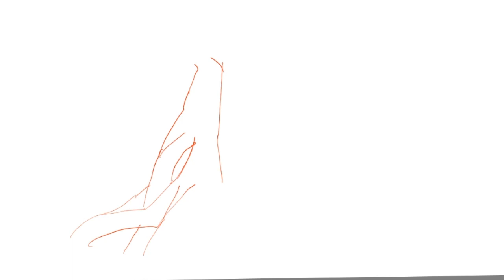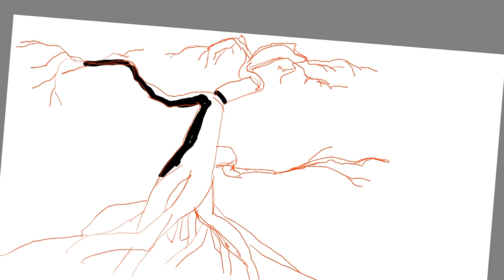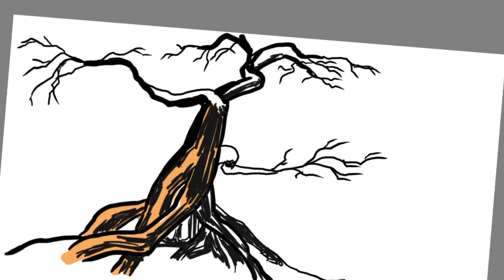DRAWING TUTORIAL: LANDSCAPE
USING SAMSUNG TAB A W S-PEN
AUTODESK SKETCHBOOK APP
SKETCH OF A RANDOM LANDSCAPE